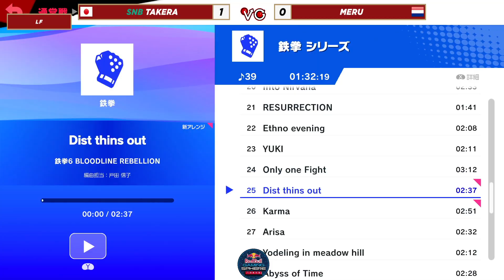Sumapa 66 Losers Finals - takera (Ken) Vs. Meru (Peach) SSBU Ultimate Tournament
Sumapa is a weekly Super Smash Bros Ultimate Tournament in Japan.